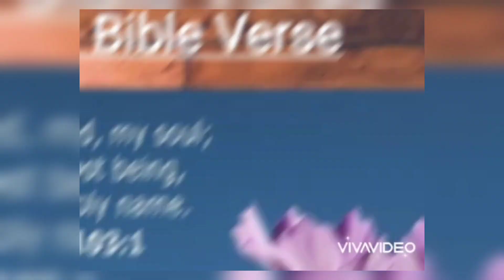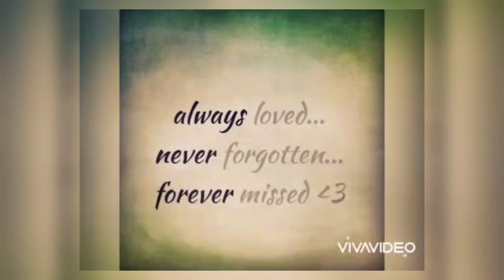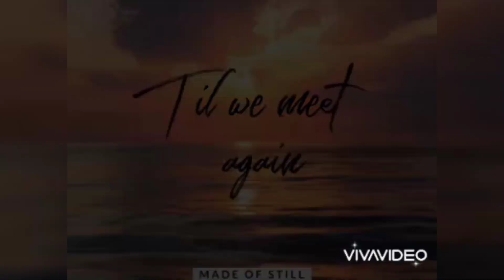Final tribute Tiya Ester Pata